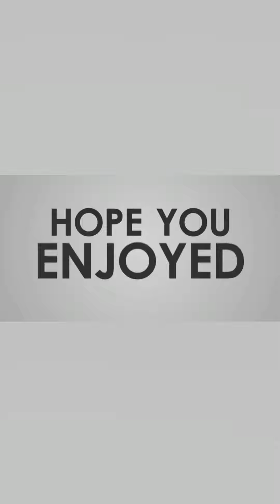CHICKEN CURRY RECIPE mga kapobre | DAVAOwenia version yummy subra